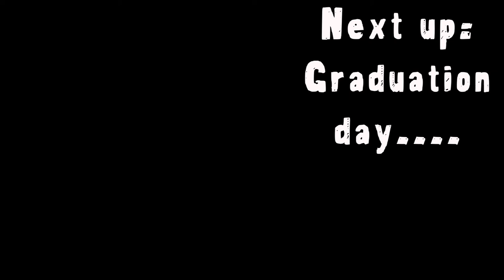How to pick a degree - my educational journey - 3 of 4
My advice on how to pick a degree, well, at least my advice on how not to!

I hope this video will help you with your UCAS application and choosing the right degree and the right university for you.

The start of my educational journey.  I look back at my time in school and give you my best advice on how to learn at school.

I've been asked to produce a run through of my experience in education and in these four videos I'm going to run through everything from secondary school through to my degree and getting a job.